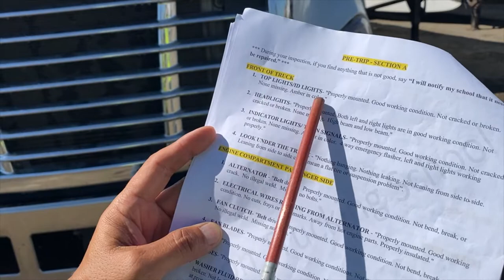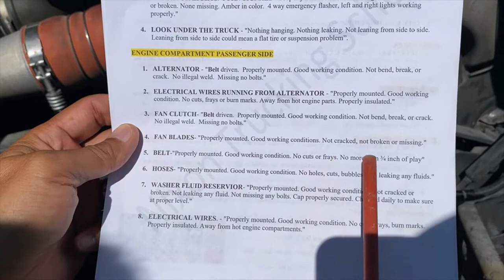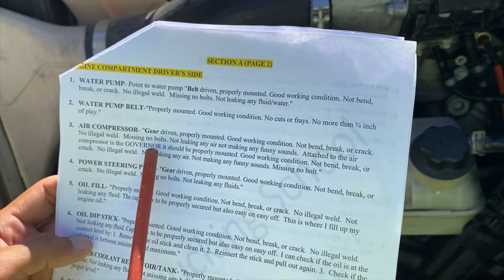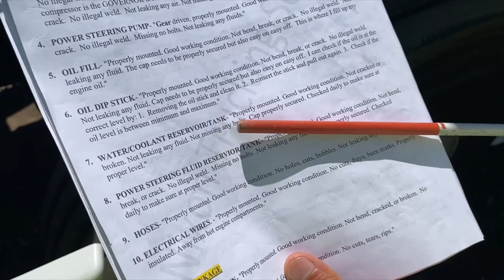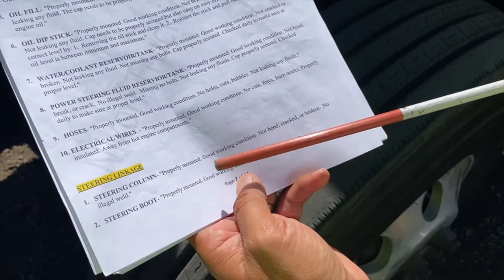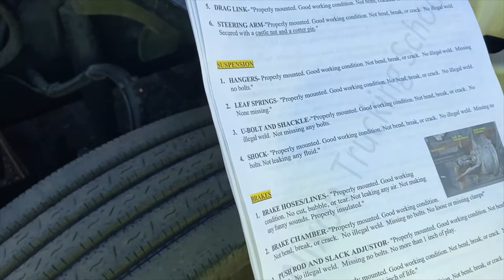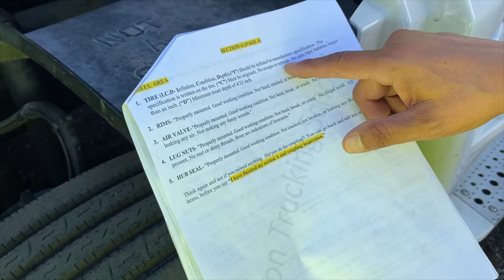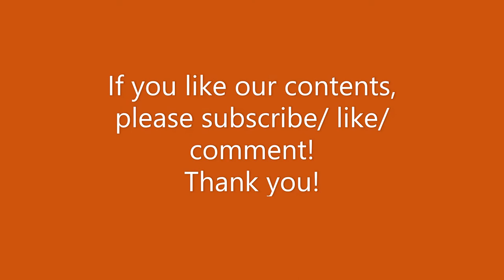Section A inspection, Automatic truck, Instructor Gene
AUTOMATIC TRANSMISSION:
PRE-TRIP INSPECTION:

DRIVING MANUAL
English manual Jerek Searle driving on the road what to do and what not to do

English Manual Road driving double clutch Clemente Lopez

Nixon Trucking School

Success story:
Bob Tennon success story Class A automatic, only took 2 weeks of training! At Nixon Trucking school.

Congratulation Lilian Sun for passing Class A CDL Automatic!  From being an accountant to a new Class A truck driver!!
English Class A manual truck David Garzon success story, only took 1 month of training! At Nixon Trucking school.